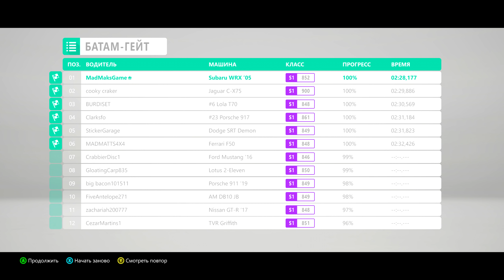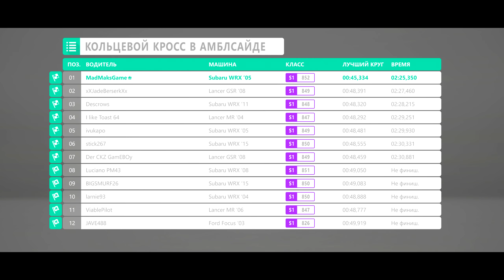УЛИЧНЫЕ ГОНКИ НА РАЛЛИЙНОЙ МАШИНЕ ЛУЧШАЯ ГОНОЧНАЯ ИГРА #3 Forza Horizon 4